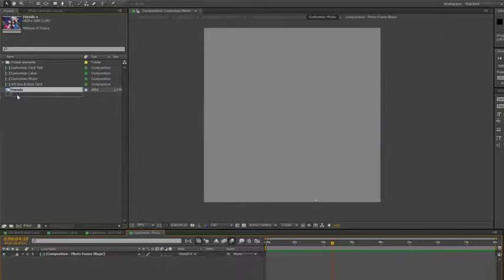Gift Box & Wish Card | After Effects Template | Project Files - Videohive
DESCRIPTION
Holidays, birthdays, special occasions… with this customizable animation you can send people a lovely surprise!

Features:

No plug-ins required (the animations are pre-rendered)
Works in all AE languages (expressions are universalized)
Works in CS6 and above
1920×1080 @ 30 FPS
Contains MOV and MP4
Popping sound included
Helpful PDF included

The template allows for the placement of one picture and customization of the following elements:

Gift box colour
Ribbon colour
Wish card colour
(For each colour you can either change the hue or black to white)

Label text
Wish card text
Wish card decoration (10 types and an option to disable)
Photo frame shape (8 types)
Photo frame stroke (4 types and an option to disable)

This template can be used for many different purposes; Birthdays, Valentine’s day, Christmas, love requests, newborn announcements, invitations, company promotions, basically any joyful occasion that you can think of!

Media that was used for the preview (which is not included in this template):

Font: Qarmic Sans (Freeware)

Wish card paper texture from: texturelib

The pseudo effect in this template was created with Flex Effector by Kuvat

Have fun and enjoy being creative! :)

FEATURES
Length 22:00
Resolution 1920x1080